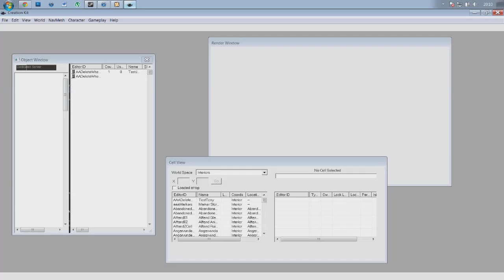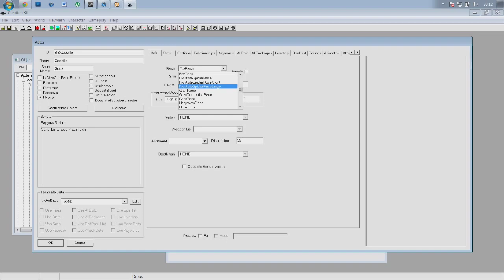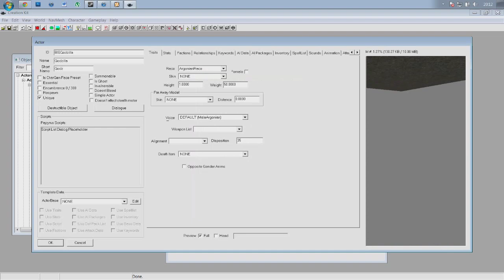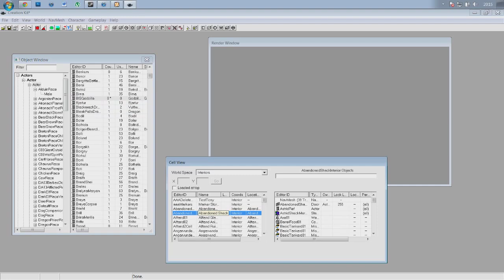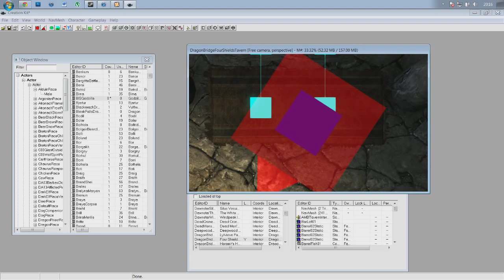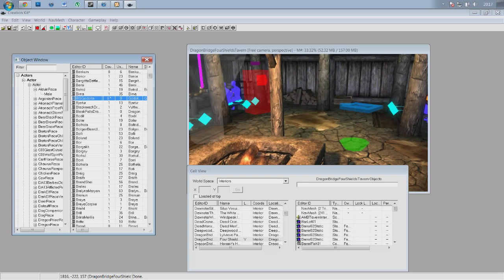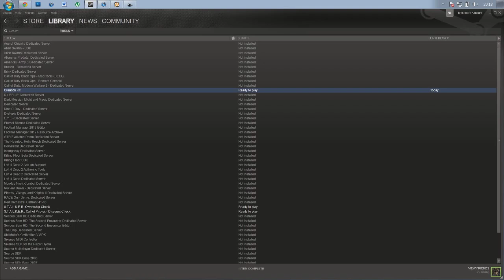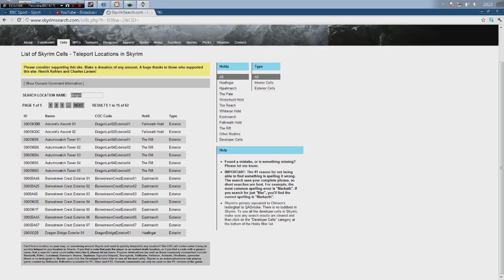Skyrim Creation Kit Tutorials - Episode 1: Creating And Adding NPC's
The Creation Kit tutorials offer a host of various tips, tricks and guides on how to get the most out of Bethesda's modding software.

In today's tutorial;
How to create an individual, unique NPC with his/her own voice and armour set, and then add them to the game at a location of your choosing.